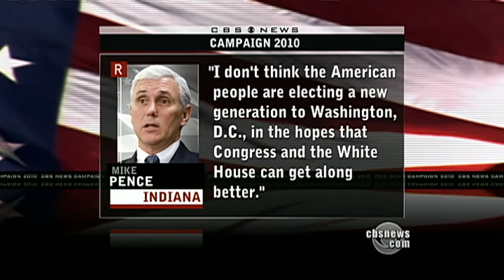Election Day Aftermath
Chief Washington correspondent Bob Schieffer and senior political correspondent Jeff Greenfield discuss the results of the midterm elections and the impact on Washington.